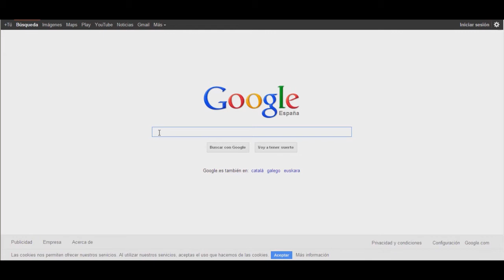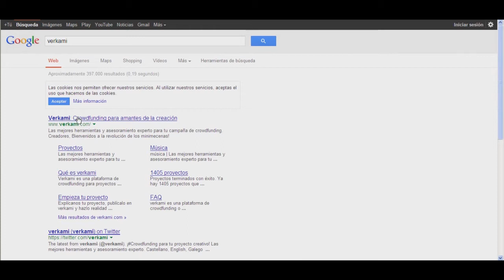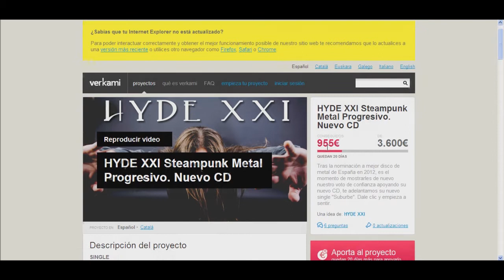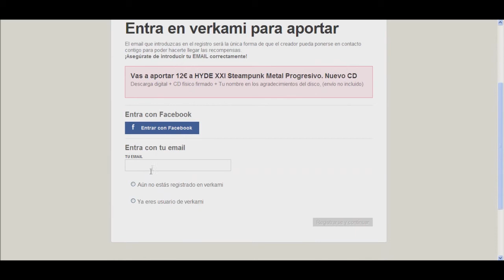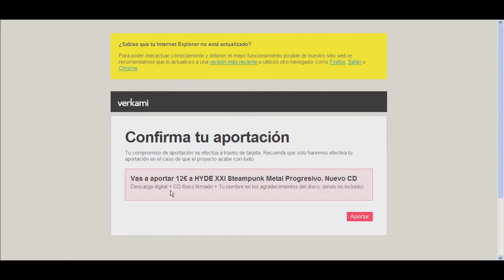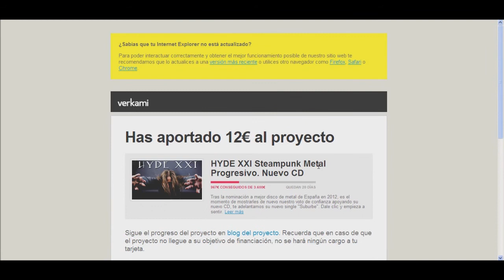HYDE XXI videotutorial crowdfunding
Sigue paso a paso cómo apoyar a la banda de steampunk metal progresivo Hyde XXI en su campaña crowdfunding .